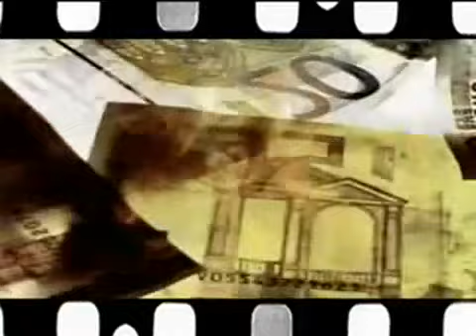Mokless - Incessamment Sous Peu